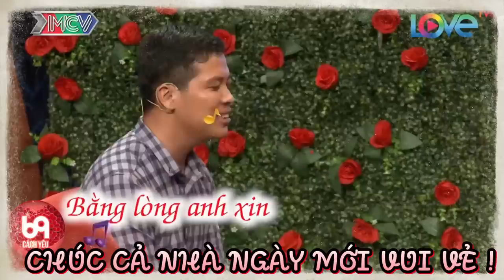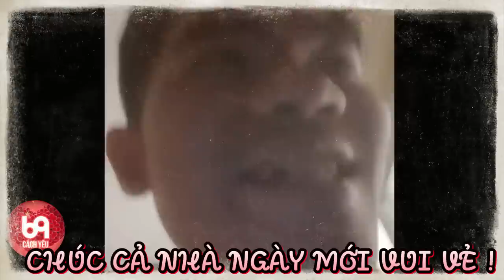Cặp đôi nói chuyện cực hài làm cả trường quay cười xoẵn lưỡi | 69 CÁCH YÊU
BMHH_449
69 Cách Yêu là trang cập nhật những chương trình hẹn hò, ghép đôi, mai mối hot nhất hiện nay BẠN MUỐN HẸN HÒ, HẸN ĂN TRƯA, VỢ CHỒNG SON, YÊU LÀ CƯỚI, MAI MỐI CÙNG NGƯỜI LẠ